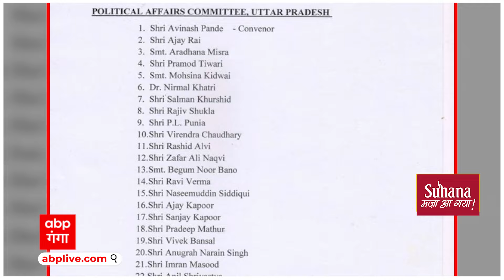Lok Sabha Election 2024: कांग्रेस का नया दांव, आजम खान के विरोधियों को मिल रही तरजीह